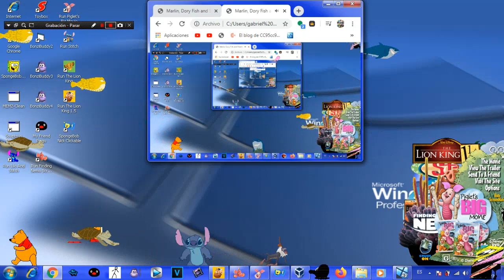Marlin, Dory Fish and Shark^17